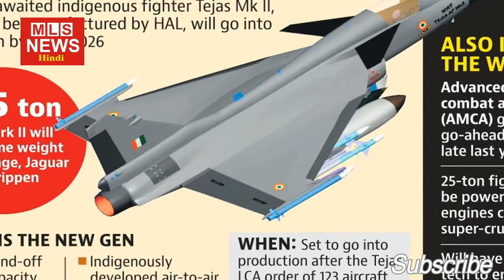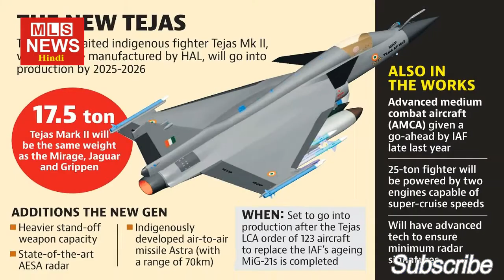Tejas और Tejas MK2 पर प्रतिबन्ध लगाएगा America?, India USA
Tejas और Tejas MK2 पर प्रतिबन्ध लगाएगा America, India USA | PAK media on india | MLS News Hindi | US India China | India Russia China | India Sanctions

Topics covered in this video:
India Russia News Today
US India News Today
India China News Today
Mls News Today
Today News Hindi
america senctions on tejas mk2 india
america senctions on tejas mk2 in hindi
america sanctions on tejas mk2
india usa news hindi
इंडिया अमेरिका न्यूज़
अमेरिका न्यूज़ लाइव टुडे
इंडिया न्यूज़
अमेरिका की न्यूज़
अमेरिका की ताजा न्यूज़
अमेरिका न्यूज़ टुडे
इंडिया चीन बॉर्डर न्यूज़ टुडे
इंडिया चीन बॉर्डर न्यूज़ इन हिंदी
चीन भारत ताजा न्यूज़
चीन ब्रेकिंग न्यूज़
भारत-चीन ताजा समाचार
india china news hindi live
india china news hindi video
india china news hindi aaj tak
india china news hindi youtube
india china news hindi bbc
india china border news in hindi
india china war latest news in hindi
india vs china news today in hindi
india china border issue latest news in hindi
indian china news hindi
india vs china news hindi
india china news hindi today